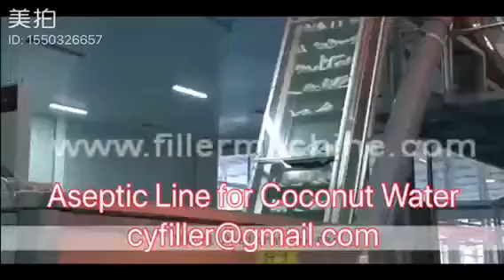Aseptic Line for Coconut Water